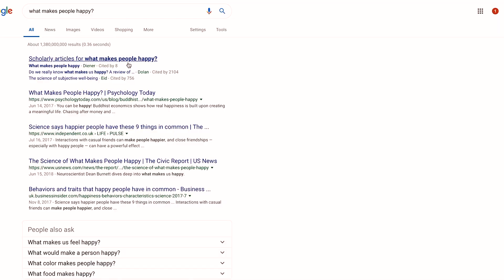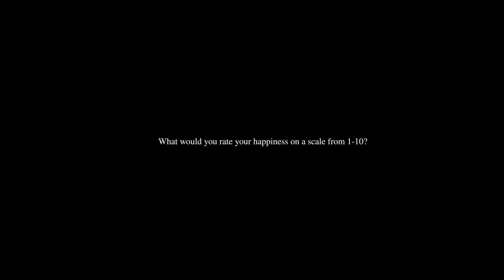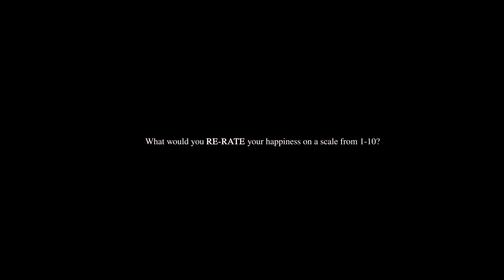Search for Your Happiness // Ethan Lung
This was my capstones project for 2018. I wanted to share peoples views on happiness and some interesting facts related to happiness. In the end we will all discover our place during our search for what we term "Happiness".

ENJOY, This was probably one of my most favorite projects.